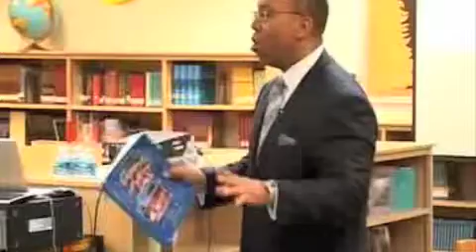Mychal Wynn, "Tell the School Your Vision for Your Child!"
Mychal Wynn talks to parents about developing a vision for their children, identifying the right schools and programs to pursue their vision, and how to build collaboration with teachers.